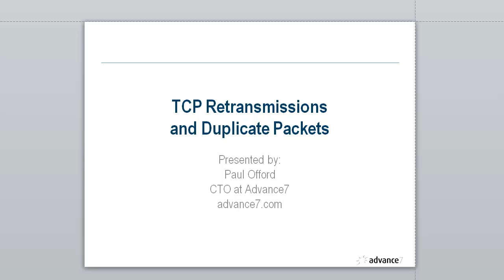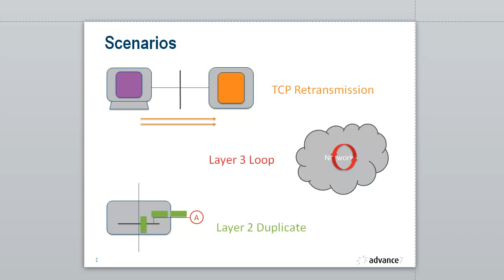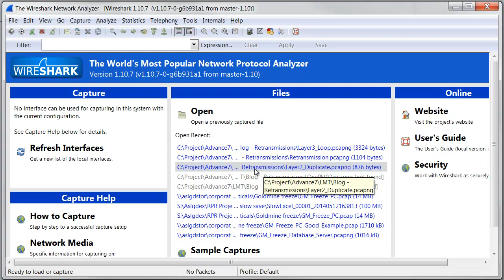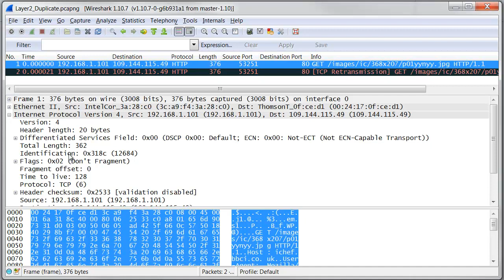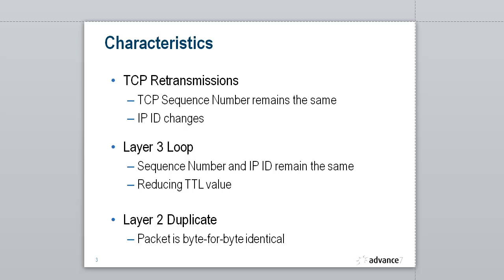Duplicate Packets and TCP Retransmissions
Another video my set of LoveMyTool video blogs.  Today we talk about distinguishing between TCP Retransmissions, routing loops and duplicate packets in a Wireshark trace.